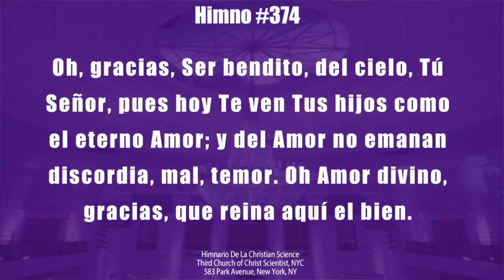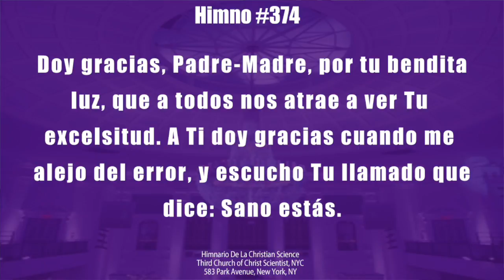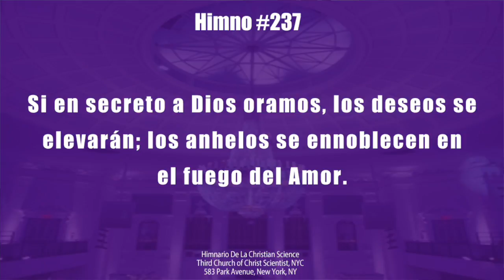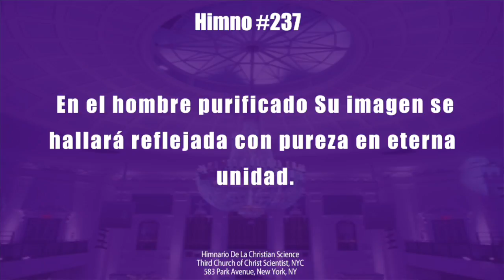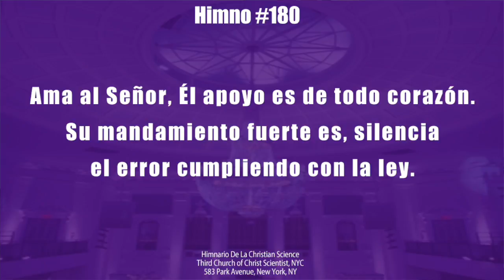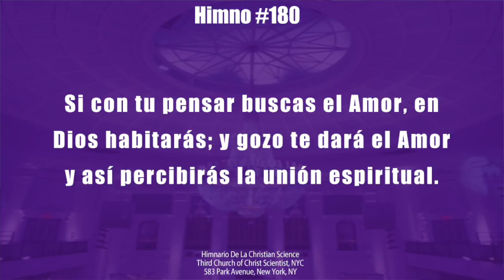Iglesia De La Ciencia Cristiana - Alma y cuerpo 5-27-18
ThirdChurchNYC.com/spanish

Alma y cuerpo 5-27-18

Third Church of Christ, Scientist, New York, NY
583 Park Avenue

5-27-18